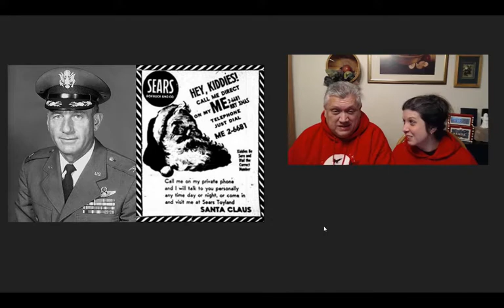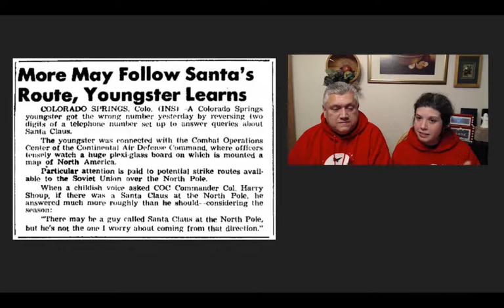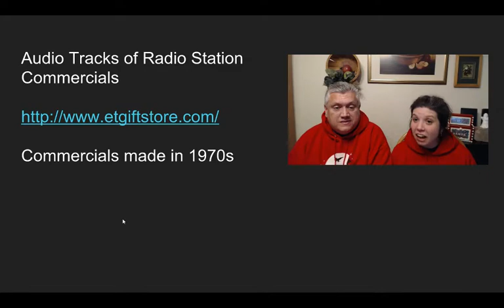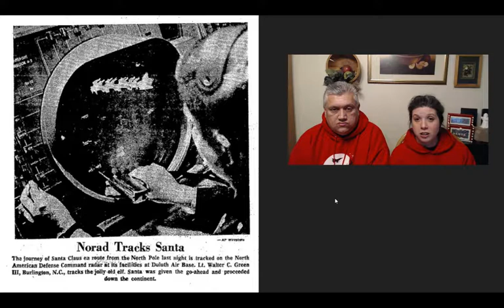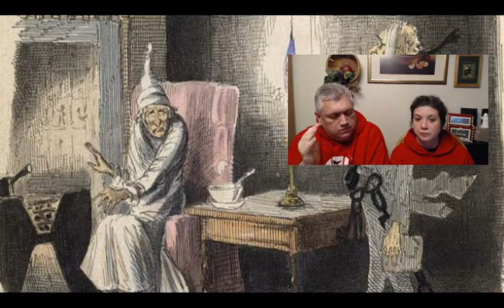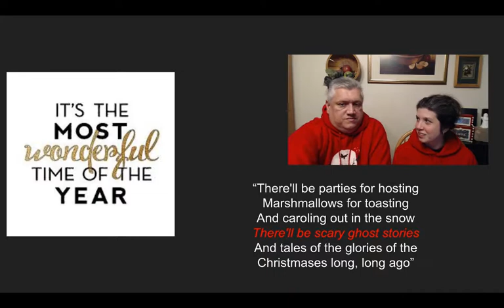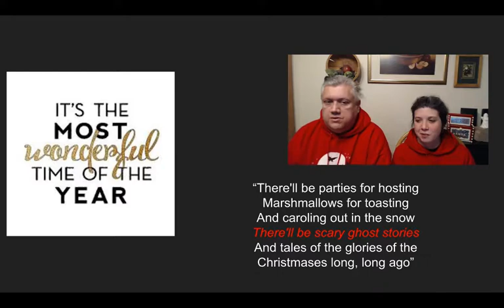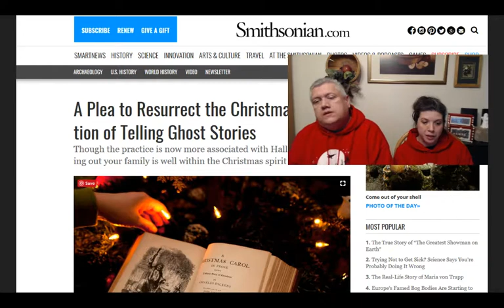NORAD Santa Tracking - Ghost Stories at Christmas - Our Haunted Travels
NORAD Santa Tracking - Ghost Stories at Christmas

In this live stream we will be discussing the history of NORAD Santa Tracking and why they do this every year.   We will also be discussing the movement to bring back ghost stories at Christmas time, and will be giving a while a T-Shirt to one of our lucky subscribers.   Tune in and let's have some fun.

PANICd Paranormal History - Our Haunted Travels is a series of Paranormal History that we provide the history of the location, the ghost stories and folklore, the paranormal claims, our personal experiences, and why we believe the location could be haunted.   Be sure to follow along with our adventures where we feature a new location we have visited each week

Ghost Stories and Folklore are Paranormal History that will cover the paranormal claims at the particular locations.   On occasion, we may deviate from a location and provide some sort of creepy pasta or urban legend video.   These videos are narrated by our mascot "Boris" to add that special creepy effect to the videos.  So sit back, listen, and enjoy.  You can see the complete catalog of Ghost Stories and Folklore Videos we have